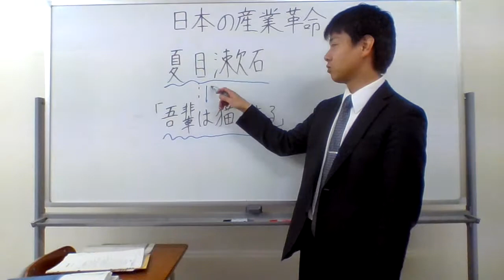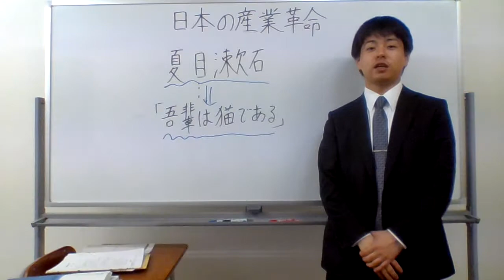吾輩は猫であるとは・・・夏目漱石とは・・・